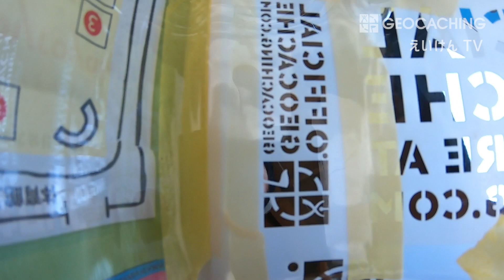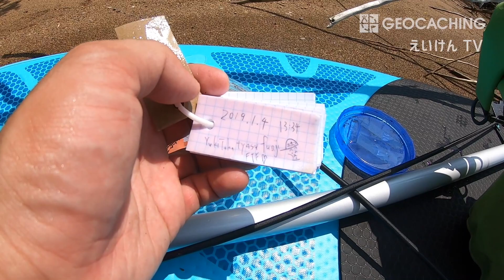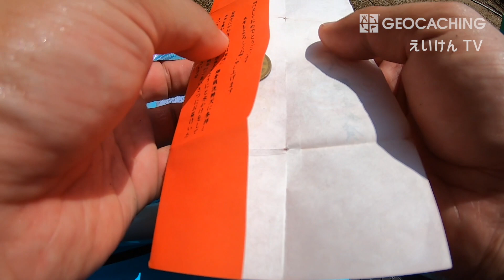【ジオキャッシング を楽しむ！】猪苗代湖に設置したキャッシュのメンテナンスを行います。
さてさて石巻シリーズをvol.3まで公開しているんですが、ここでいったんメンテナンスしました動画をお送りします。

今回メンテナンスしたジオキャッシュは、

です。